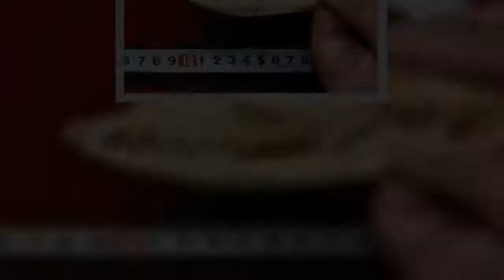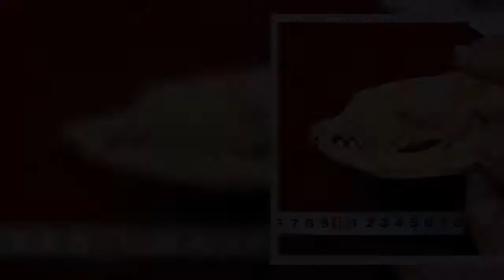ロシア南東部のバイカル湖に生息するバイカルアザラシが、水中にいるわずか０・１グラムのヨコエビを大量に捕食していることが国立極地研究所（東京都立川市）の調査でわかった。ヨコエビを１匹ずつ、１日に何千匹も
ロシア南東部のバイカル湖に生息するバイカルアザラシが、水中にいるわずか０・１グラムのヨコエビを大量に捕食していることが国立極地研究所（東京都立川市）の調査でわかった。ヨコエビを１匹ずつ、１日に何千匹も捕らえており、その
ロシア南東部のバイカル湖に生息するバイカルアザラシが、水中にいるわずか０・１グラムのヨコエビを大量に捕食していることが国立極地研究所（東京都立川市）の調査でわかったヨコエビを１匹ずつ、１日に何千匹も捕らえており、その